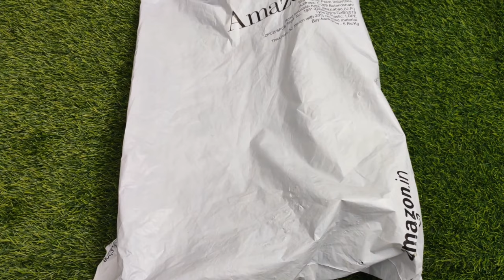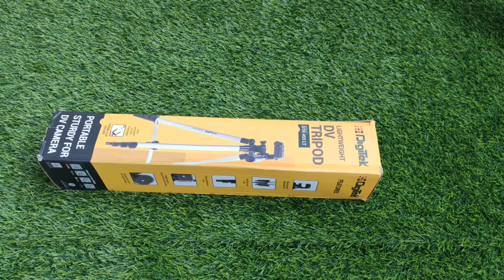Tripod under 600 | Dtr 455lt | Best budget tripod for youtube videos | Tripod review Digitek-tripod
Hello Friends,  I am Mohammad Shakir

❤Our Team love to make knowledgeable videos with technology Information, Gadgets friendly Reviews & Comparison.

DIGITEK DTR 455 LT (52 Inch) Tripod Mobile Holder and Carry Bag For DV Cameras and Smartphone | Max Operating Height - 4.26 Feet | Load Capacity-3 Kg | Lightweight & Sturdy Tripod with Adjustable 3 Way Pan Head (DTR 455 LT)

💥 Product Details -

✅ 3 WAY HEAD WITH ADJUSTABLE PAN: Three way head allows you to easily change the orientation of the camera from portrait to landscape--and almost any angle in between with the handy tilt motion. Turn the knobs to secure. The tripod also allows for full panoramic possibilities with its 360-degree swivel function.

✅ WELL-BUILD STRUCTURE: Aluminium alloy legs with nonslip rubber feet which include three flip locks for adjusting the height of each leg in seconds, which works great outdoor on uneven surfaces. This tripod weighs 0.48 kgs with the maximum operable load of upto 3 Kgs. Adjusts to your comfort it comes with a maximum height of 4.26 feet & foldable height of 1.47 feet.

✅ CAPTURE YOUR STORIES: Capture vivid, professional-style photographs with help from this Digitek DTR 455 LT Lightweight Tripod. It’s a useful accessory for both, novice and professional photographers alike, this handy tripod accommodates a wide range of digital, video and still cameras and comes loaded with user-friendly features. Compatible with most video cameras, digital cameras, still cameras, GoPro devices, Smartphone adapters and scopes.

✅ STURDY & LIGHTWEIGHT: Made of strong yet lightweight aluminum, the tripod transitions effortlessly from one spot to another and transports easily. The tripod offers a collapsible design where the handle rotates down, the legs contract and everything folds in, creating a short, compact size. The tripod fits neatly into the provided zippered bag for easy portability and safe storage.

✅ POWER BEHIND THE PERFECT PICTURE: When it comes to image quality, the one piece of gear everyone recommends is Digitek DTR 455 LT Tripod. With its stable camera support opens up all sorts of possibilities in terms of low-light shooting, long exposures, panning shots, panoramas and more.

🔹 Follow Us on Below Platforms :-)

Forgot Section -